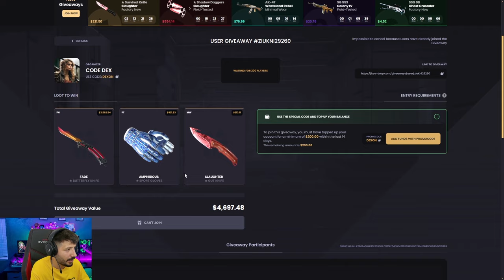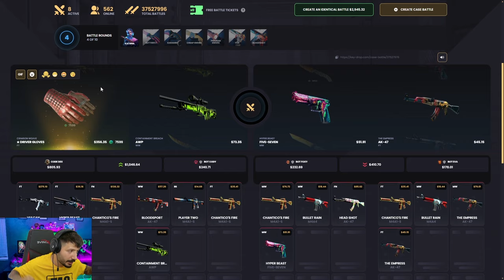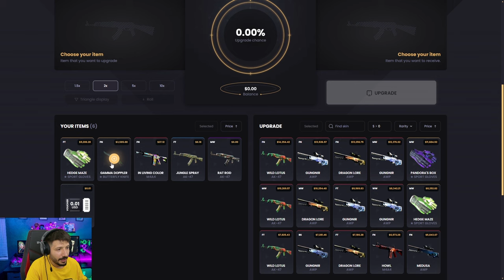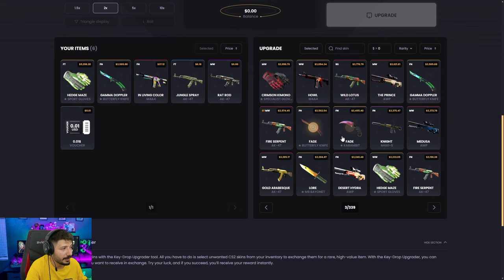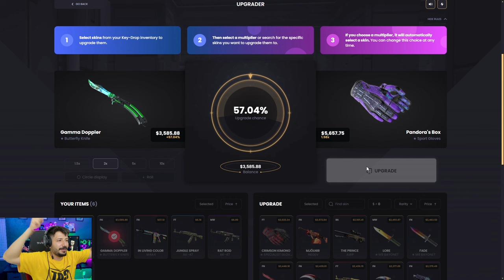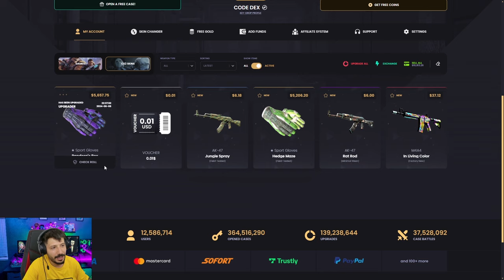BIÇAK KATLATAN O TAKTİK Keydrop Promo Code 2024 giveaways